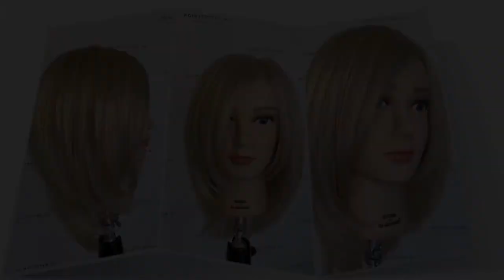„The Rachel“ - Long Layered Haircut (Slice- & Point-Cutting Layers)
Wir alle wussten, dass es nur eine Frage der Zeit war, bis dieser gestufte Haarschnitt wieder in Mode kommt. Jetzt ist er da! Mit der starken Stufung hat das Haar aufgrund des Gewichts, das herausgenommen wird, viel Fluss, Volumen und Bewegung. Durch die kürzeren Stufen am Hinterkopf, die nicht mit dem Deckhaar verbunden sind, bleibt der Nackenbereich schmaler und weniger voll. Deshalb ist diese Schnittform auch ideal für sehr dickes Haar!

We all knew that it was only a matter of time before this layered haircut came back into fashion. Now it's here! With the strong layers, the hair has a lot of flow, volume and movement due to the weight that is taken out. Due to the shorter layers at the back of the head, which are not connected to the top, the neck area remains narrower and less full. That is why this cut is also ideal for very thick hair!